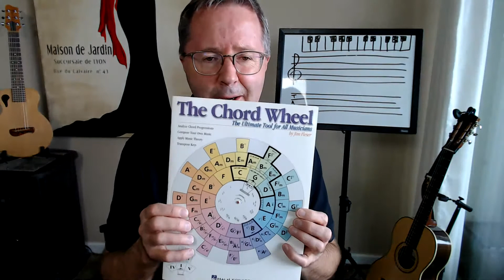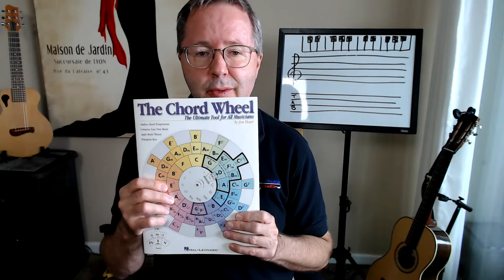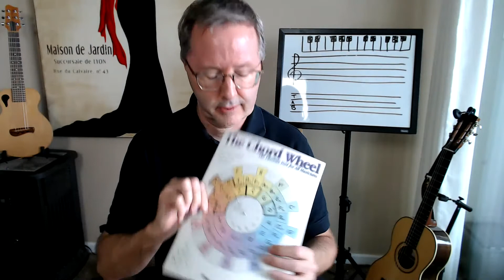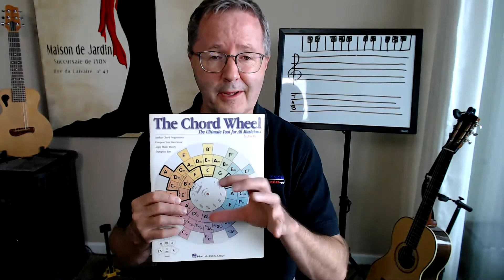Baritone Ukulele: It Came Upon a Midnight Clear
Ukulele? Yes. Harmonica? Yes. Guitar? Yes. Baritone Ukulele? What? Yup. Every weekday? Yes. Free? Yes! Seriously, come join us ... it's fun, it's challenging, it'll give you a mental escape pod from the chaos around you.